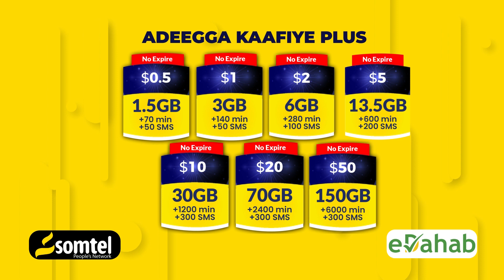Imaam Cabdullaahi" laftagareenoow hawiyaha daggan kuunya-barow ilaa xamar wax waa iska celinkaraan,'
Imaam Cabdullaahi Khaliif"Madaxweyne laftagareenoow hawiyaha daggan kuunya-barow ilaa xamar wax waa iska celinkaraan,Federaalkaaga ayaan ka mid nahaye nagu maamul hadaad nabad diidana adigay wax kaa hallaabayaan'